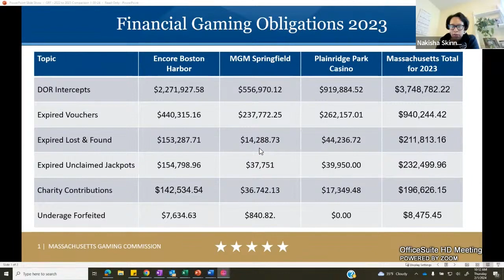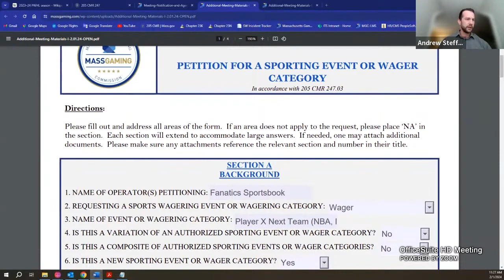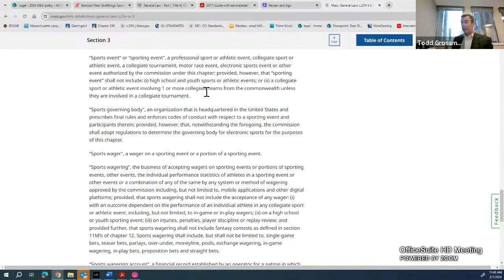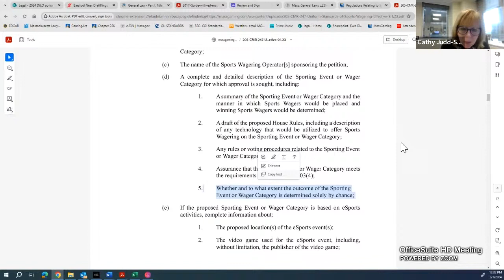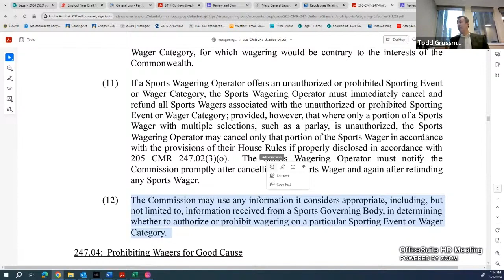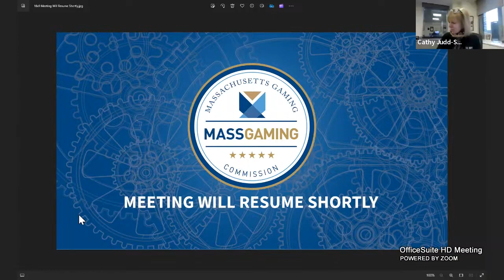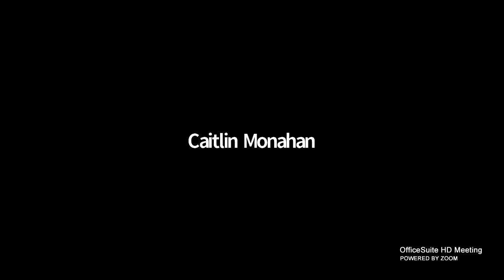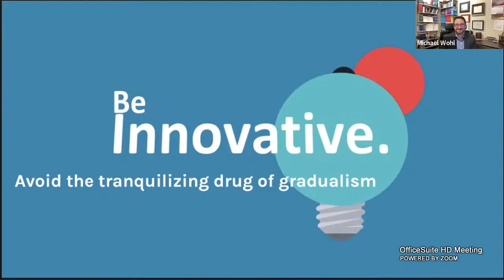MGC Open Meeting - February 1, 2024